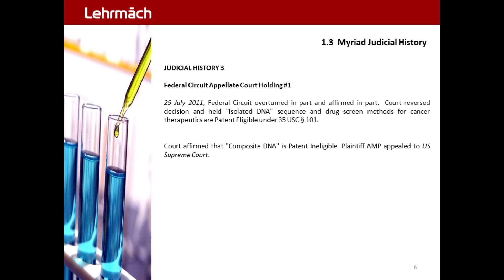Myriad Patent GSM 6.0 - Judicial History 3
Myriad 2013 Case  :  Patent . Genetic . Subject Matter
AMP v. Myriad | 2013 . Patent . Subject Matter . Genetics . Case Brief